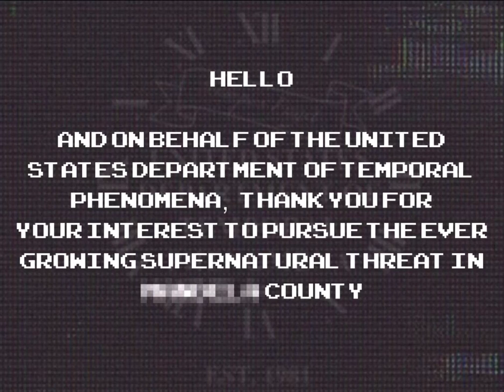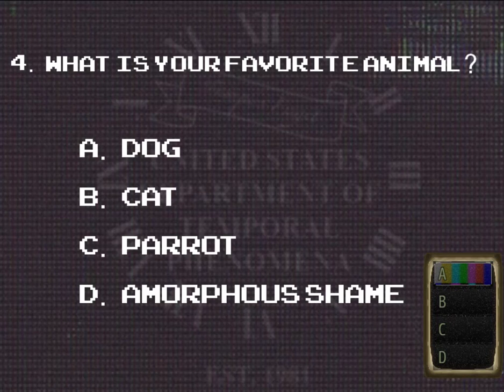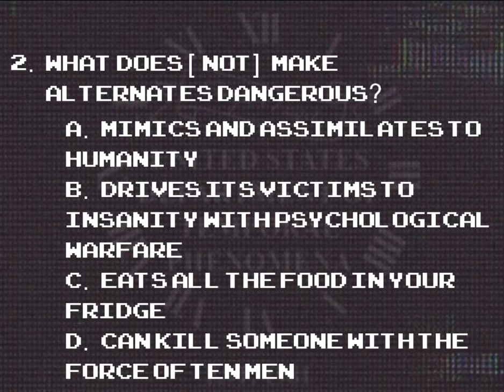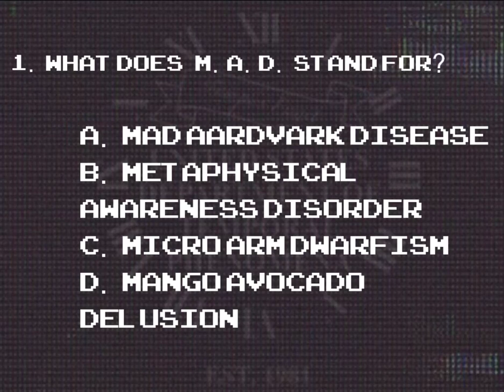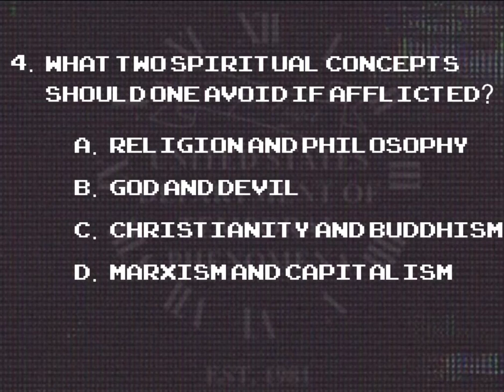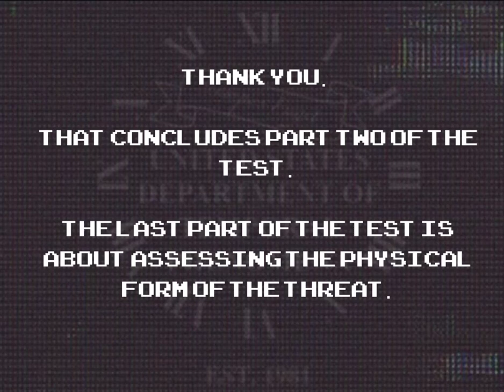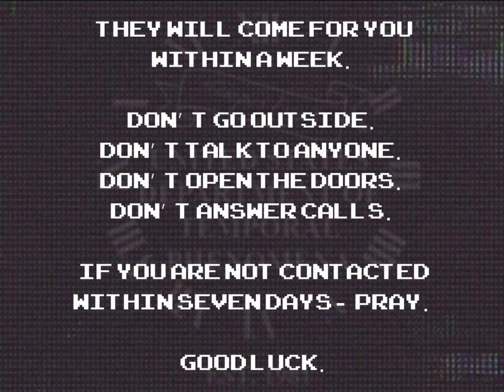Let's Play!: HetAlternate [Demo] (Part 1)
Made for the Hetaphobia Game Jam run by MsEirtaku, the theme was horror and phobias and the one we chose was 'Dementophobia', the fear of going insane/being percieved by others as insane.

We had loved the Mandela Catalouge for a long time and always wondered about it's lore with the Hetalia characters, so when this jam came up we knew it was the perfect time to explore it! I bring Lubo with me for exploring it as well and... spooks are to be had!

It's only a demo for now, but we hope we can expand it in the future! Until then, we hope you enjoy! To play for yourself, click here!:

Much love from the team of Pink Lunar Eclipse!
LunarProjections
DarlingSatanist
Anime156Artist (Gayson156)
and me!

Here's a discord server if youd wanna chat with me and get more ready updates!!